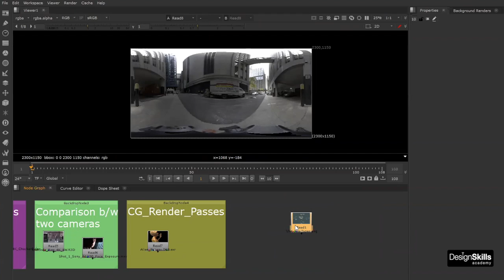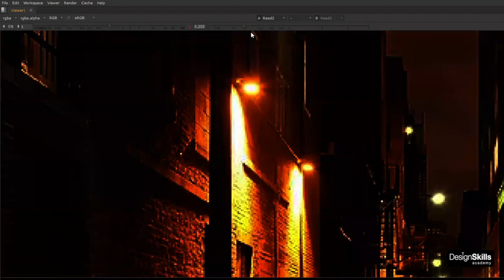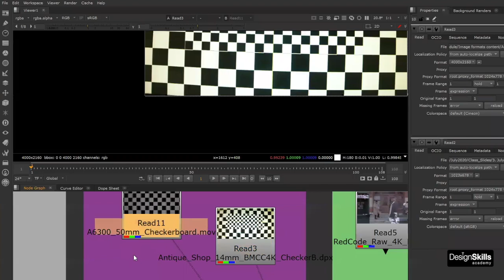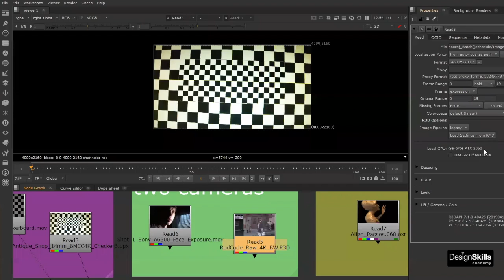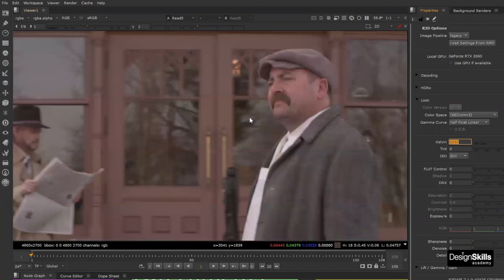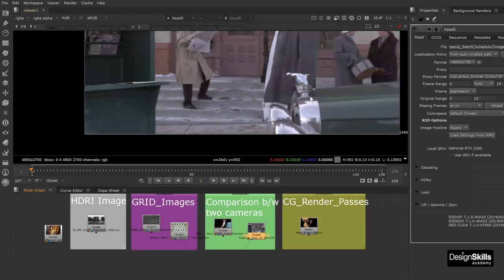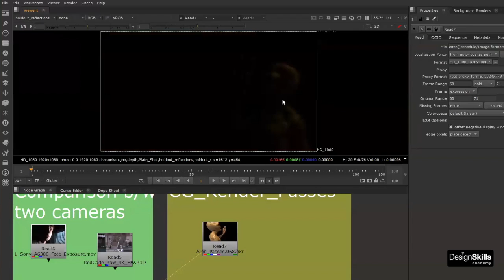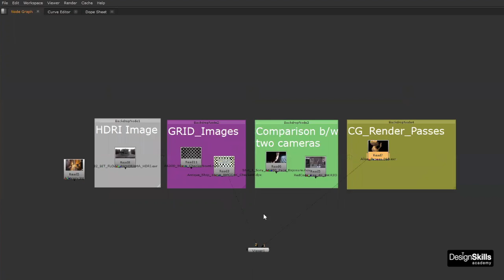DMES2001 VFX L04 ImageFormat Nuke504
The courses that we offer are aligned with Qualification Pack approved by Media & Entertainment Skills Council, set up under National Skills Development Mission, Govt. of India. The students are taken into account when developing this curriculum. All our online classes are very detailed and simplified way of explanation.

Our faculties are the best in the creative their respective field, with good qualification and industry work experience they are committed to developing the skills of students throughout the length of their course. Students are given the proper training program along with the right focus to help them excel in their respective fields.

designskills.com VFX course Level 01. Basis of Nuke lesson 04 is about image formats in Nuke.